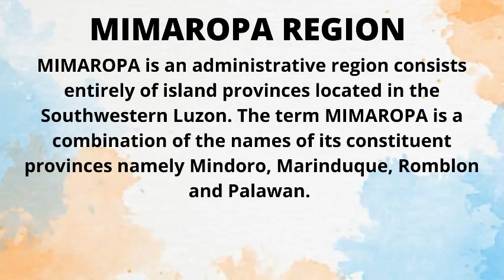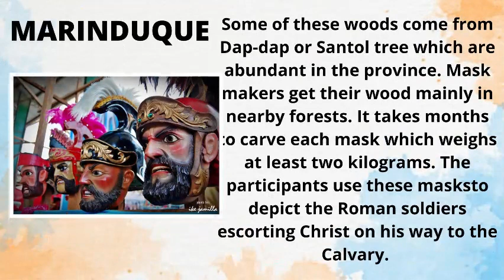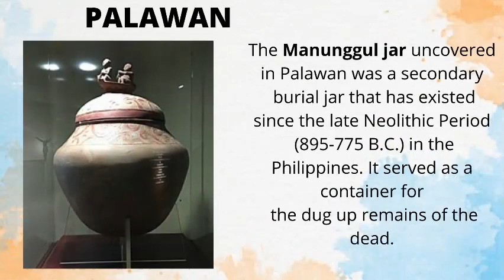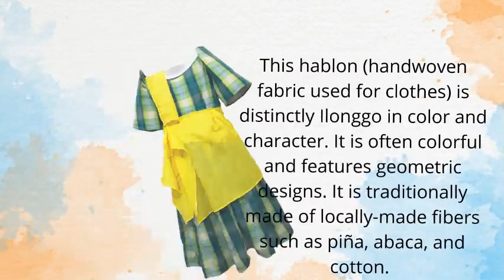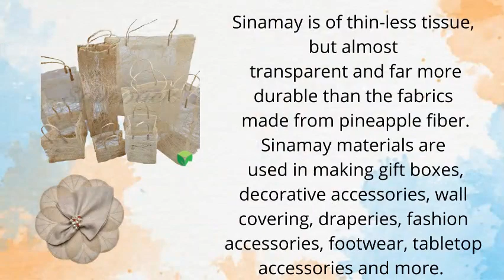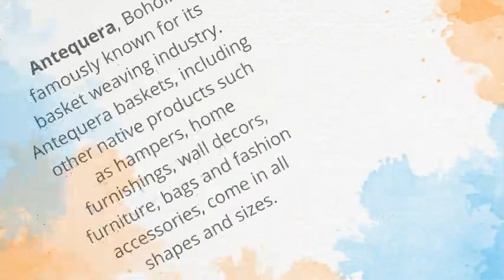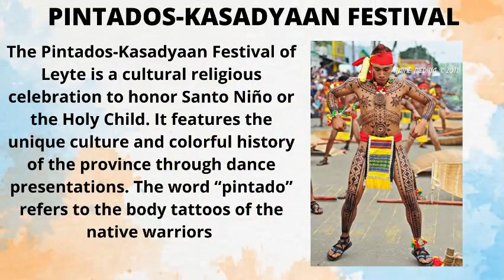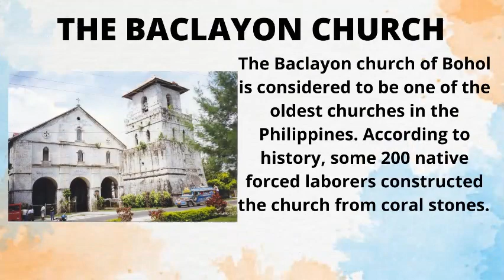Arts 7 Quarter 2 Characteristics of Arts and Crafts in MIMAROPA and VISAYAS group of island